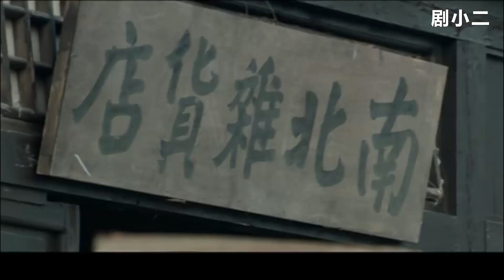眼見共軍就被包圍，大漢奸摔了個四腳朝天，成功幫他們阻擋了日軍追擊！【抗日】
該視頻來源於電視劇sjsc02

中國好劇精彩片段，關注我，陪你嬉笑怒罵點贊吐槽！